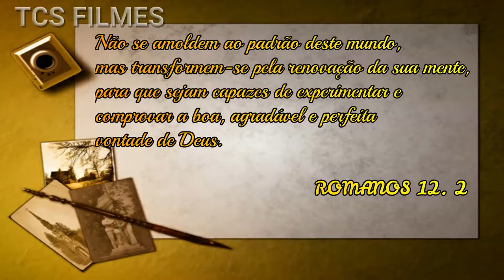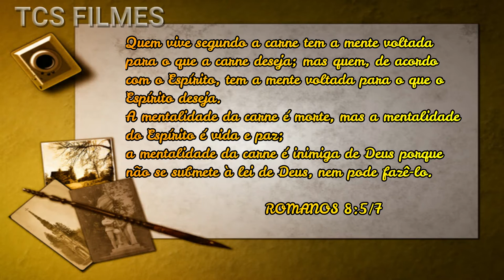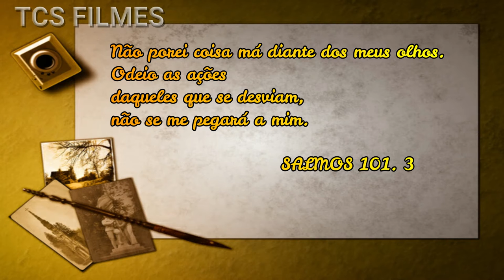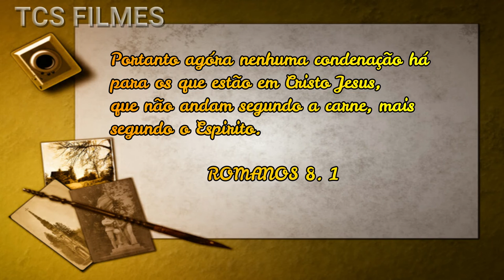É pecado assistir televisão ou não?